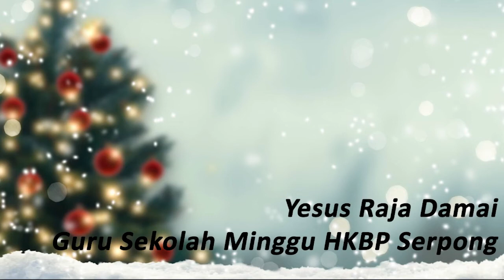Natal SM Kelas Besar | "Yesus Raja Damai" by GSM | 19 Des 2020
Natal Sekolah Minggu Kelas Besar | "Yesus Raja Damai" by GSM | 19 Des 2020  @HKBP Serpong